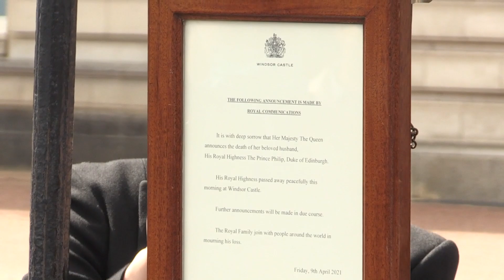Prince Philip's death announced at Buckingham Palace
The Duke of Edinburgh has died aged 99, Buckingham Palace has confirmed.

A sign announcing the death of Prince Philip was placed on the gates of Buckingham Palace, while the Union Jack was placed at half-mast.

The Queen’s husband officially retired from public life in 2017 after completing 22,219 royal engagements since 1952.